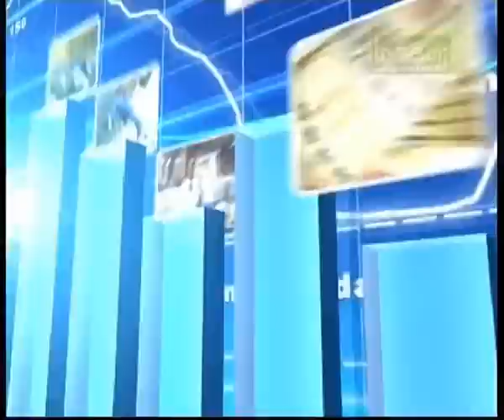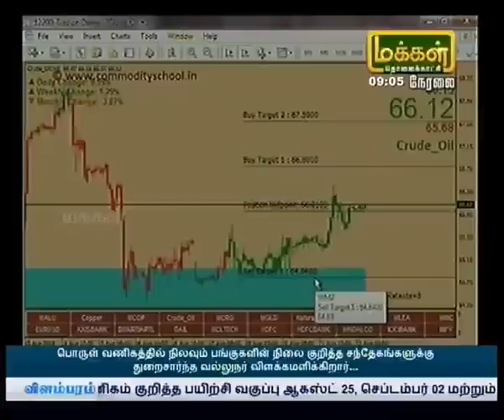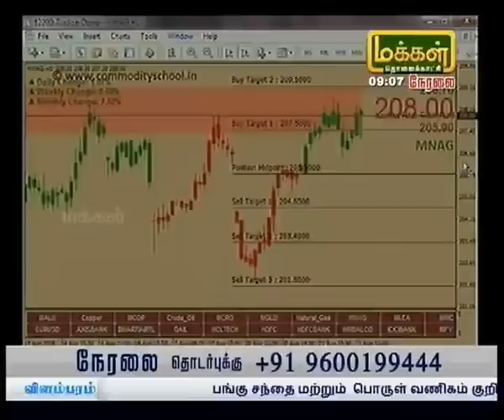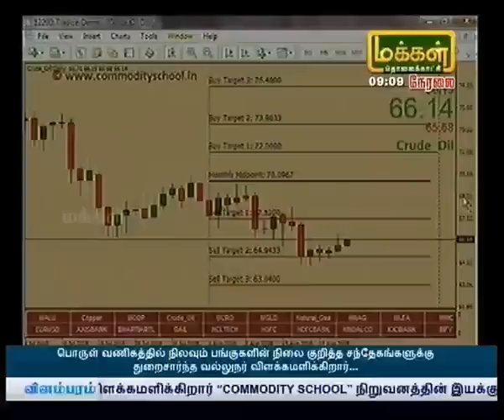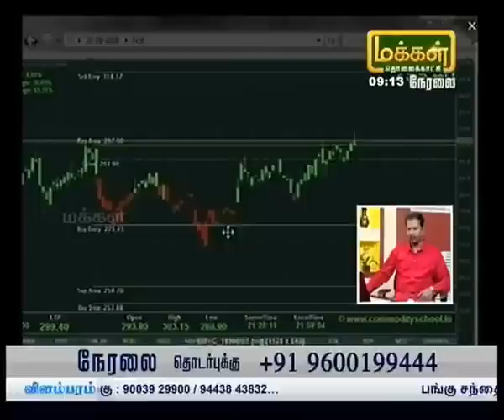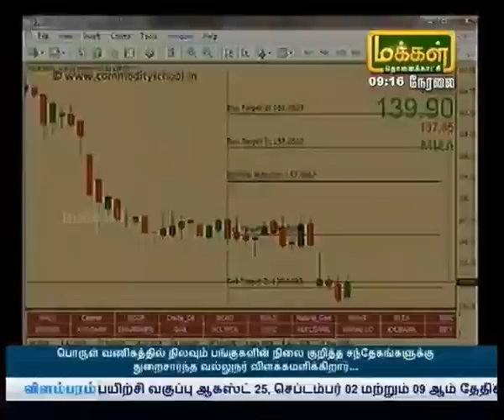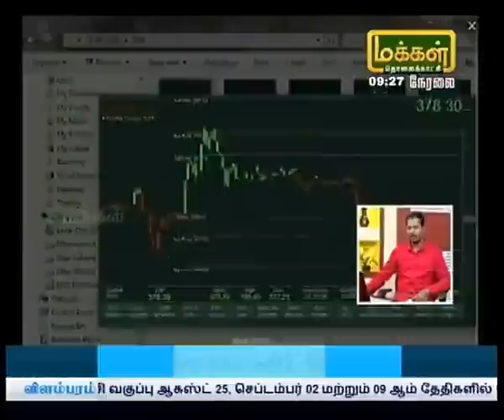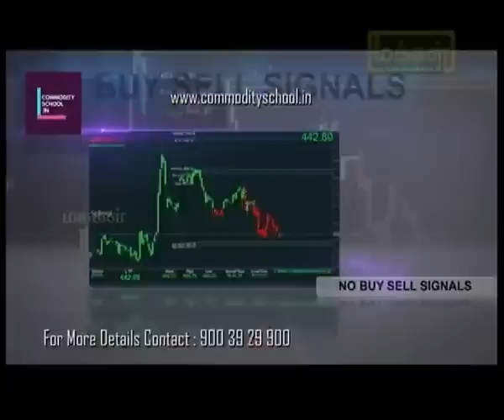How to Trade Options in Nifty With Advanced Number Trade